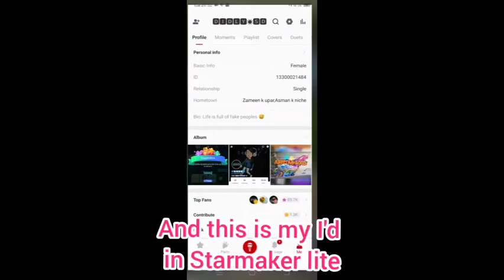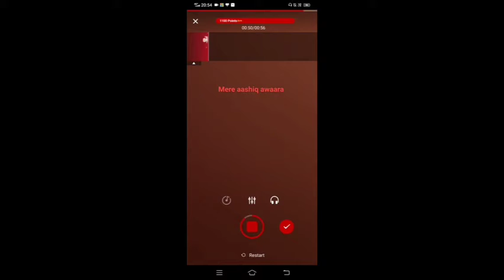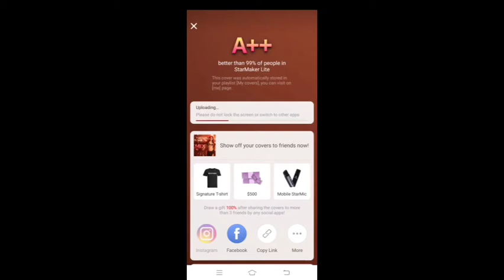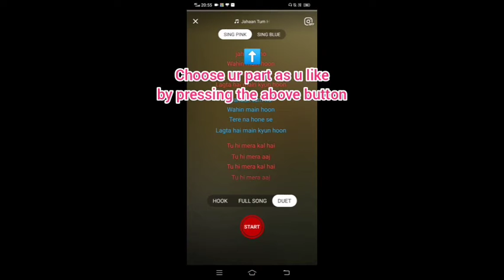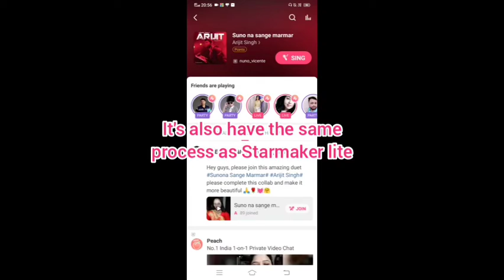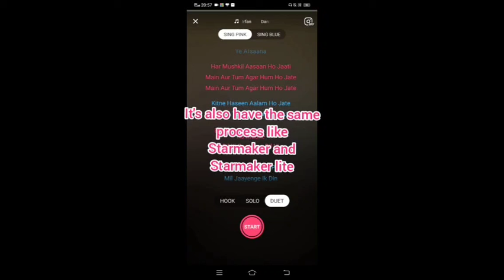How to use Starmaker???🤔 क्या है ये app? Let's know about it👍🏻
Using of Starmaker,the singing app. Here u can enjoy by singing 🥳